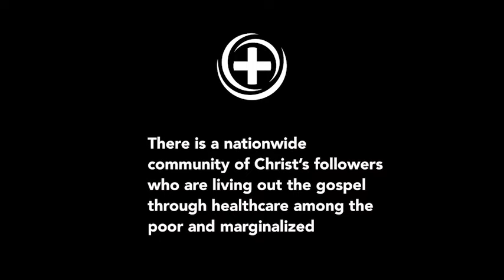Medical Missions for Life - Christian Community Health Fellowship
Have you ever considered medical missions. A Missions trip may spark something that God has planted in you. We want to grow that vision Jesus has given you.  Hundreds of Jesus followers have made it their life's work to follow Christ and build His Kingdom through their giftings in healthcare. We would love for you to journey with us.  for more details.